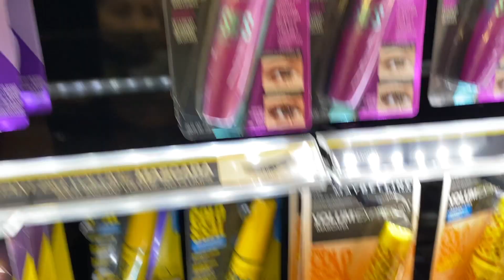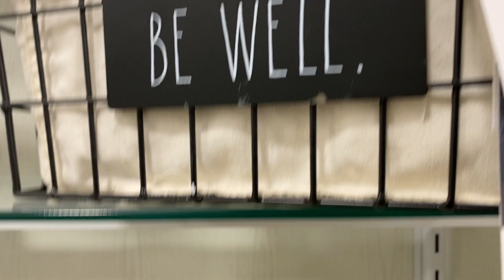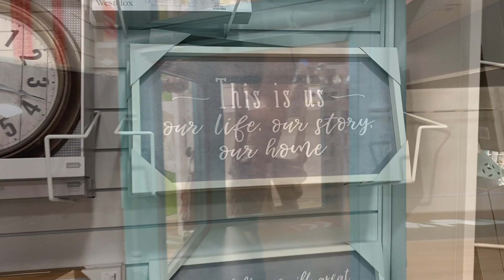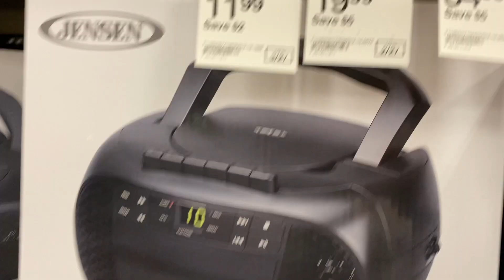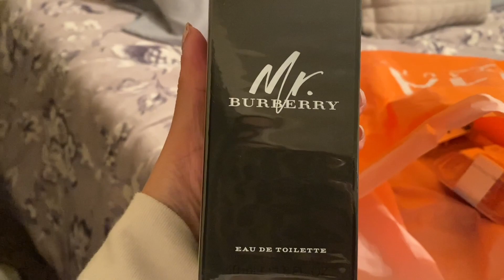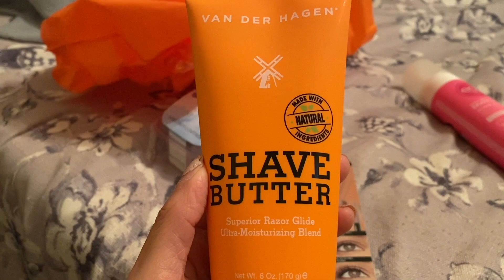SHOP WITH ME + FIRST TIME AT HOMEGOODS & TARGET RUN + FINDING LULU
My dreams finally came true! We finally have a HomeGoods where I live! Best of all (and kinda dangerous): it’s about a 5-10 minute walk from our apartment!

Come shop with us and see all the good  finds we discovered at both HomeGoods & Target!

Also, find out what happened to my toddler’s fave stuffed animal.

All music are from:
* Want to know more about Color Street or would love a FREE sample?

Wearing Blushing In Flushing ($12) in this video!

BE A PART OF MY FACEBOOK VIP COLOR STREET GROUP PAGE & STAY UP TO DATE!